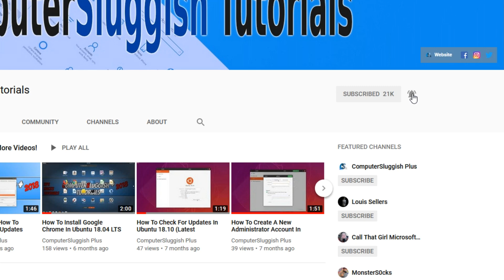How To Change The Size Of Your Taskbar Icons To Small In Windows 10 Tutorial | Customise Windows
In this Windows 10 tutorial I will be showing you how to make your taskbar icons on your PC small, as requested by a subscriber. If you are bored of the way your Windows 10 PC looks or simply just want to customise the icons then you can do so by following this quick and easy tutorial.